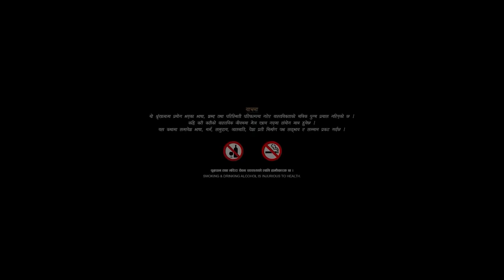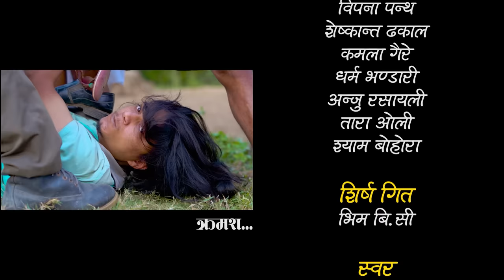Sane (साने) Episode 124 || Dec 6 - 2023 By Suraj Ghimire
Welcome to SANE YouTube channel. Meet SANE’s fun, emotional, educational, social awareness videos that captured the hearts of millions of children, young people, seniors  around the world..

►𝙎𝙘𝙧𝙞𝙥𝙩/𝘾𝙤𝙣𝙘𝙚𝙥𝙩/𝘿𝙞𝙧𝙚𝙘𝙩𝙞𝙤𝙣 :-
Suraj Ghimire (SANE)

►𝘼𝙧𝙩𝙞𝙨𝙩 :-
Suraj Ghimire
Bipana Pantha
Seskanta Dhakal
Kamala Gaire
Anju Rasayle
Dharma Bhandari
Shyam Bohora

►𝙇𝙮𝙧𝙞𝙘𝙨/𝙈𝙪𝙨𝙞𝙘 :-
Bhim B.C

►𝙋𝙧𝙤𝙙𝙪𝙘𝙚𝙧 :-
Sane Production Pvt. Ltd

►𝙀𝙙𝙞𝙩/𝘾𝙂. :-
Suraj Ghimire

►𝙎𝙥𝙚𝙘𝙞𝙖𝙡 𝙏𝙝𝙖𝙣𝙠𝙨 :-
Bishnu Bhattrai
Kapil Dev Adhikari
Charange Resort

Note: This video is uploaded to SANE by acquiring all necessary copyrights. Uploading to other websites and YouTube channels is strictly prohibited, embedding is allowed.